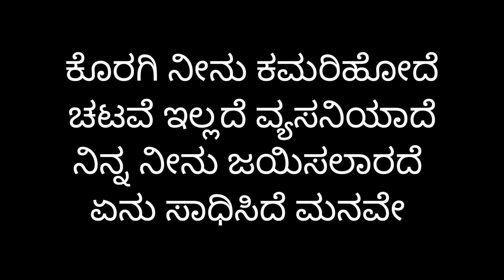bandi ekaade manave ಬಂದಿ ಏಕಾದೆ ಮನವೇ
ಗಾಯನ : ಅನಘಾ ಪಿ.ಎಸ್. (ಎರಡನೆಯ ವಿಭಾಗ)
ಸಾಹಿತ್ಯ : ಅಶ್ವಿನಿ ಕೋಡಿಬೈಲು